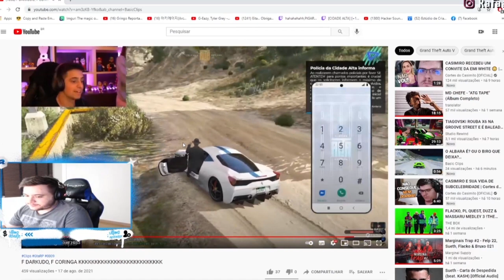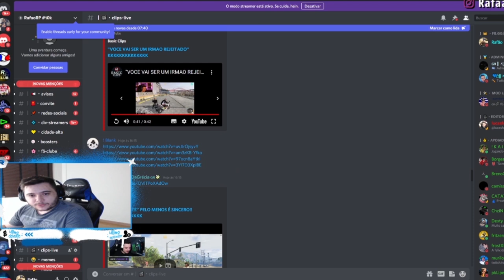RC REAGINDO LOUD CORINGA PERGUNTA A TAINÁ SE ELE PODE FAZER UM DARKZIN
loud coringa
loud
connor e gtarp